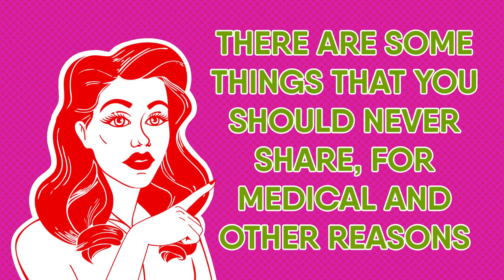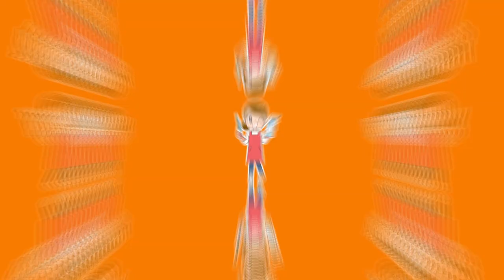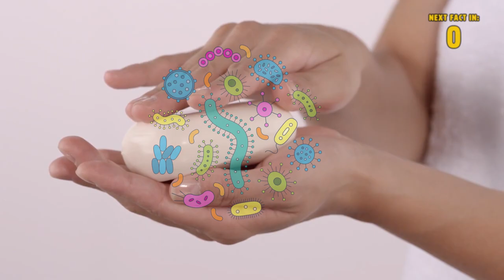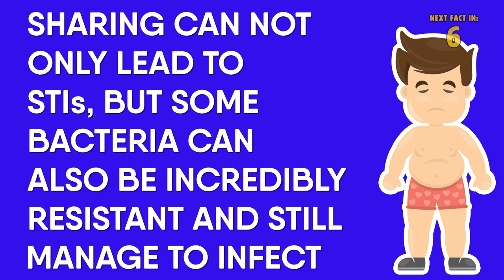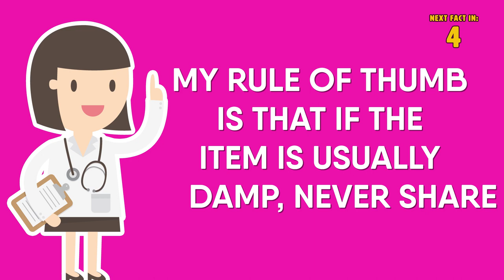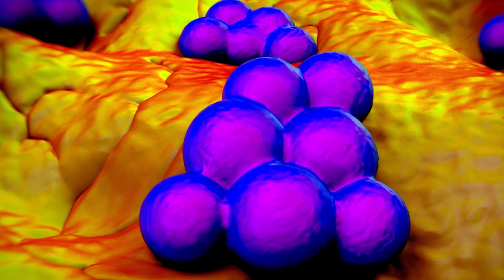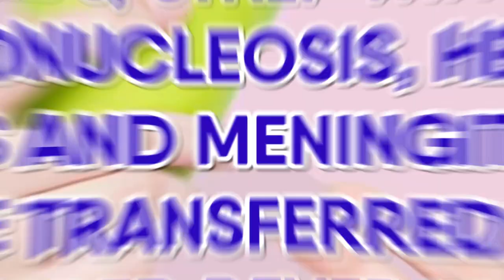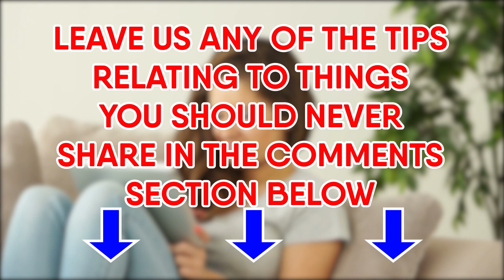25 Things You Should Never Share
25 things you should never share. Sharing is caring, right? There are lots of things that we are more than willing to offer to others. It's not uncommon to offer to share things among friends and family like an article of clothing, a bag of chips, a blanket. However, there are some things that you should never share, for medical and other reasons.

Timestamps:
Intro - 0:00
1. Toothbrushes - 1:07
2. Lip Balm - 1:32
3. Toothpaste - 1:49
4. Tweezers - 2:04
5. Razors -  2:22
6. Nail Clippers - 2:41
7. Towels - 2:58
8. Deodorants - 3:15
9. Bar Soap - 3:33
10. Earbuds - 3:50
11. Make Up - 4:02
12. Stuff You Put On Your Head - 4:15
13. Pumice Stones - 4:31
14. Earrings - 4:49
15. Flip Flops - 5:06
16. Pillow cases - 5:28
17. Underwear - 5:45
18. Floss - 6:08
19. Computer Keyboards - 6:27
20. Cellular devices - 6:48
21: Loofahs - 7:01
22: Anything In A Jar- - 7:43
23: Nose Clippers - 8:22
24: Hair Trimmer - 8:58
25: Water Bottles And Drinking Glasses - 9:33

Summary:
1. Toothbrushes. While you may be inclined to borrow someone’s toothbrush when you forget yours, there can be dangerous consequences. Dentists state that sharing a toothbrush is a bad idea from a hygienic as well as a medical standpoint. Unless the toothbrush is put in boiling water after being used, you can be exposed to germs and gum disease.

2. Lip Balm. The lip’s skin is one of the most vulnerable parts of the body, which makes sharing lip balm ill-advised. Even if the lip balm’s owner has no signs, there’s a risk of easily catching a disease like herpes.

3. Toothpaste. While not as risky as swapping toothbrushes, sharing toothpaste should be generally avoided. Toothpaste can carry infections, especially if the spout’s edges touched contagious bristles, which is more likely than you think.

4. Tweezers. Tweezers can easily become a carrier of blood-borne infections if not properly cleaned between uses. While the chances of catching a disease through the average tweezer are fairly low, it’s not worth the risk when all you have to do is clean the tool first.

5. Razors. It’s not advisable to ever share razors with anyone else. They quickly accumulate tons of dead skin cells and bacteria. Also, if someone has cut themselves using a razor, sharing it could result in picking up a blood-borne infection.

6. Nail Clippers. Nail clippers should be disinfected with an alcohol-containing solution after every use. Nail clippers can carry bacteria and sharing them can risk transferring someone’s fungi, which can result in athlete’s foot.

7. Towels. Sharing towels is to be avoided due to their ability to retain moisture and other bacteria, especially when they hang in a wet bathroom. Contaminated towels can transmit fungal infections and bacteria that can result in acne and pinkeye.

8. Deodorants. Most deodorants don’t actually eliminate any odor-causing bacteria, but instead, just mask them. Therefore, sharing deodorant isn’t a good idea because it’s solely transferring someone else’s sweat and traces of their bacteria.

9. Bar Soap. A bar soap’s purpose may be to clean, but it can still get dirty. This means it shouldn’t be shared among people. There’s a multitude of illnesses that can be transmitted by direct skin contact through sharing soap with others.

10. Earbuds. Earbuds can easily transfer the bacteria from one ear to the other when shared. It’s important to make sure to wipe off any earbuds you plan on exchanging with someone else.

11. Make Up. Sharing makeup is a bad idea, especially eye-related products. This is an easy way to contract everything from pinkeye to canker sores.

12. Stuff You Put On Your Head. Anything that makes contact with the head isn’t a good idea to share due to the risk of spreading lice. This includes everything from hats, helmets, and pillows, to hairbrushes and combs.

13. Pumice Stones. Pumice stones are prone to becoming full of dead skin from the feet, which makes it something you definitely don’t want to share. Sharing these stones can result in transmitting fungus or in some cases, strains of HPV that cause plantar warts.

14. Earrings. You may be used to sharing jewelry with your friends, but earrings are different. While proper sanitation can eliminate the risk of transmitting any blood-borne infections, it’s best to limit your earrings to your ears only.